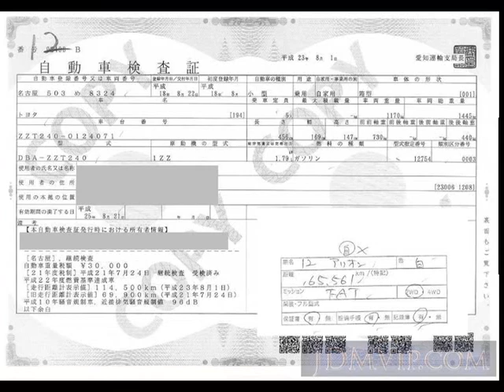2006 TOYOTA ALLION A18_ ZZT240 - Japanese Used Car For Sale Japan Auction Import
2006 TOYOTA ALLION A18_ ZZT240 - Japanese Used Car For Sale Japan Auction Import ZZT240,TOYOTA,ALLION,A18_,ORIX Kobe Nyusatsu,jdmvip,vip,jdm,cars,japan,jdmvip.com,japanesecars,usedcars Japanese Used JDM Car For Sale At Auction in Japan for Import